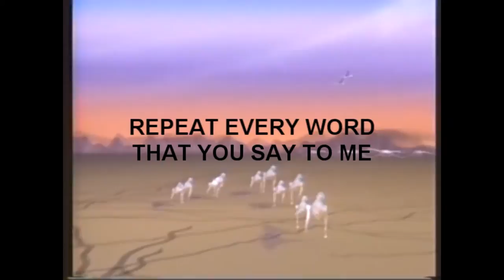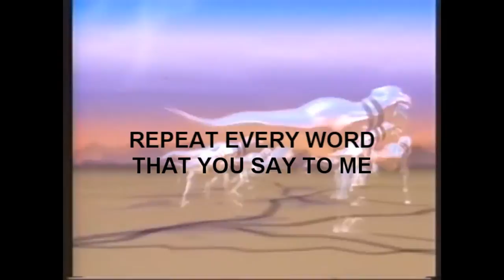CRYSTAL CASTLES // PAP SMEAR (LYRICS)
This is my first video ever and my first experience on video editing so I'm sorry if this looks lame.

Crystal Castles  - Pap Smear from (II).
Graphics taken from Chromasaurus (1985) - Pacific Data Images; edited by me.